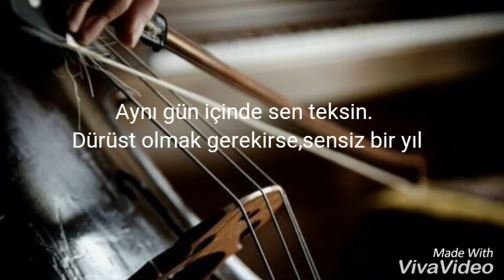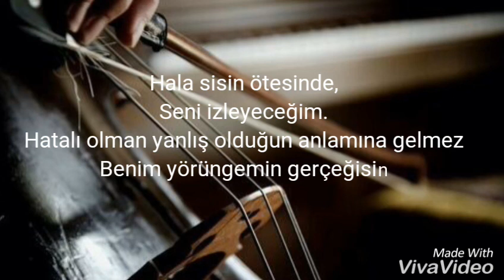134340 - BTS (Türkçe Çeviri)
İngilizce şarkıları kendim çevirerek,diğer şarkıları da videodaki gibi link belirterek çevirmenlerini gösterek bu gibi videolar hazırlamayı düşünüyorum.Yorumlarınızı,önerilerinizi ve istek şarkılarınızı bekliyorum.Keyifli dinlemeler :)